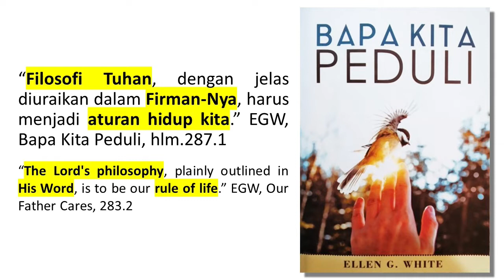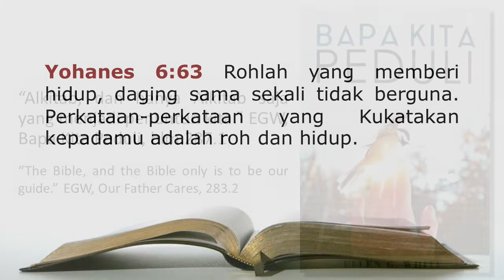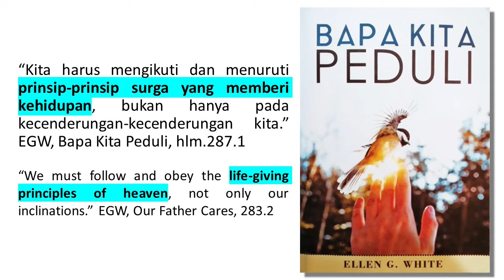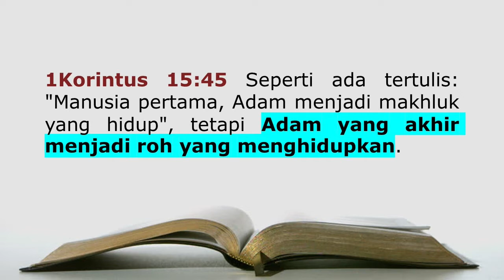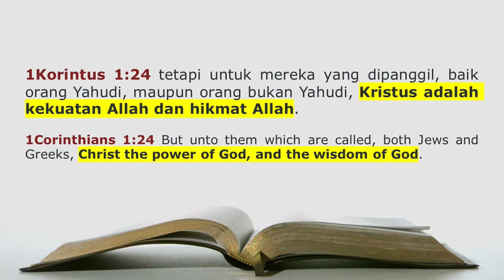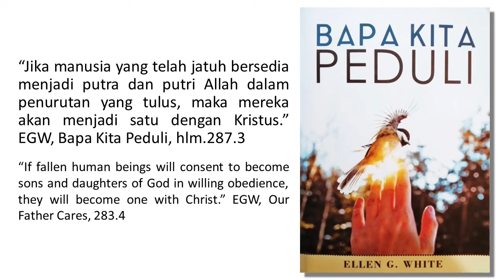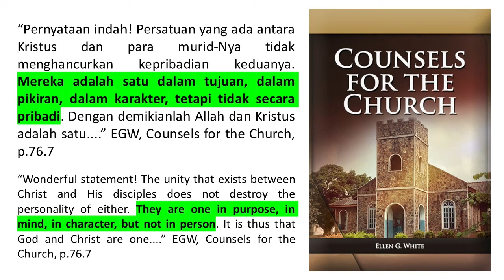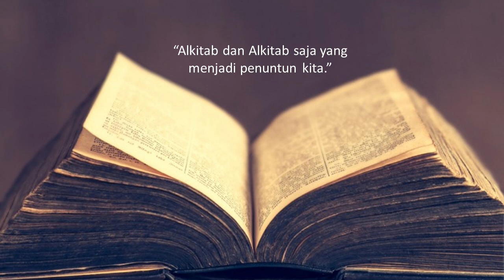Renungan Pagi - Bapa Kita Peduli - 28 September 2019 - Filosofi Tuhan